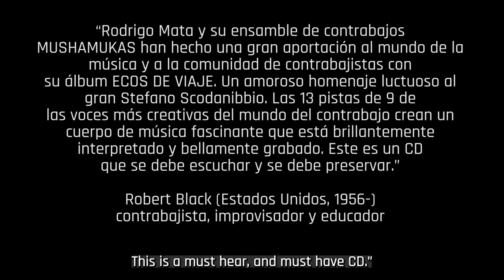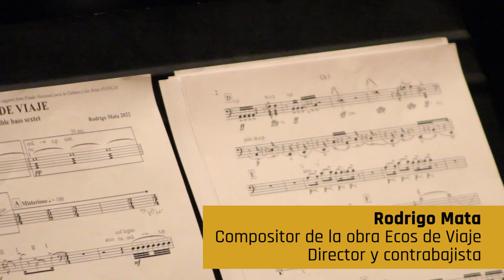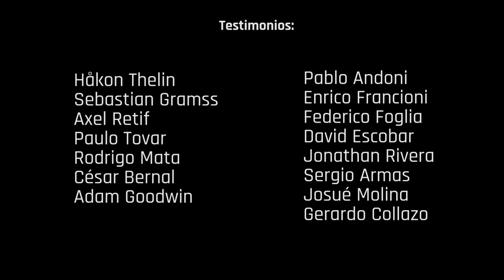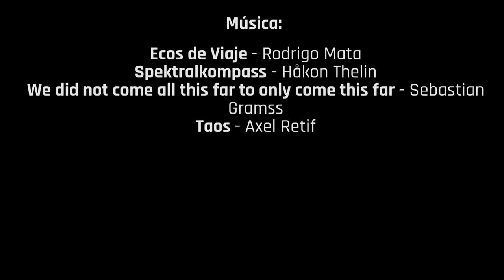Making of ECOS DE VIAJE Homenaje a Stefano Scodanibbio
A production by Fernanda Noriega Retana

Documentary about the realization of the project and record album ECOS DE VIAJE Homenaje a Stefano Scodanibbio by the Mexican MUSHAMUKAS double bass ensemble.

Conductor and bassist - Rodrigo Mata
Coordinator and bassist - Jonathan Rivera
Bassists: Josué Molina, Paulo Tovar, Gerardo Collazo, Sergio Armas

Special thanks to Robert Black, Maresa Scodanibbio and Enrique Rico